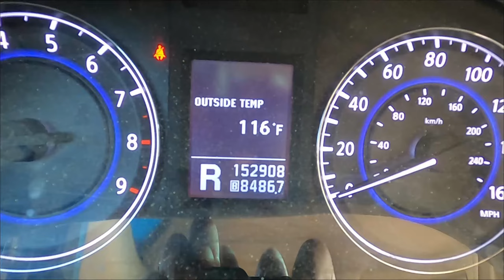8 Tips That Can Help You Grow Your YouTube Channel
8 Tips That Can Help You Grow Your YouTube Channel

In this video there are 8 tips and those are as follows:
1.  It does not matter if you use a phone, camcorder or a dedicated camera to create your videos.  Remember, the best camera is the one you already have.
2.  Come up with your video idea and create your title and thumbnail based on that idea.  Having an idea of what the title will be is a good thing so you can verbally state the title during the recording of the video.  The title can help the AI place your video in search results.  Remember, the title and the thumbnail is what catches the viewers attention first.  Spend some time on these two major steps, be creative and unique. Don't miss the opportunity to get someone to click on your video.
3. As cool as intros look and sound, remember the viewer is there for the information they came for.  Not your cool intro.
5.  The first 10 seconds of the content can determine if a viewer stays or goes.  Tell them exactly what the video is about and then transition in to the video.  Hook them quickly or they will leave.
6.  Try to limit dead air.  Meaning the pauses between thoughts should be very short or better yet, non-existent.  Press pause/stop when you're not clear in your thoughts as to what to say next.
7.  Depending on what you are videoing with and the distance from you and the camera, remember to focus your eyes on the lense, not the display you see yourself on.  That is harder than it sounds but at least try to.
8.  Before you upload your video, watch the entire video.  If you find yourself getting bored in specific spots and want to fast forward or stop watching, your potential audience will do the same thing.  So cut out the boring pieces.  Keep your video alive and moving.

Shopping Amazon?